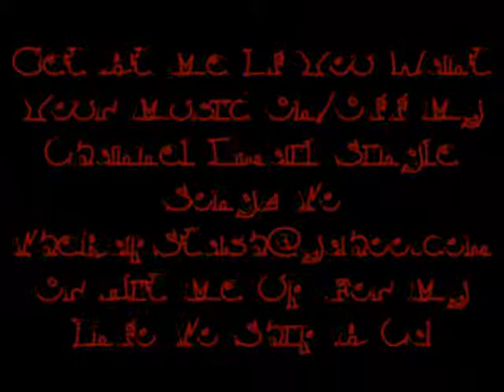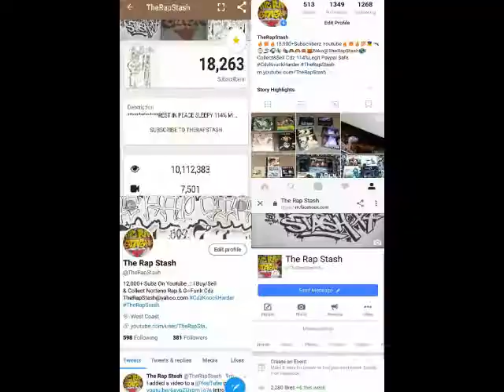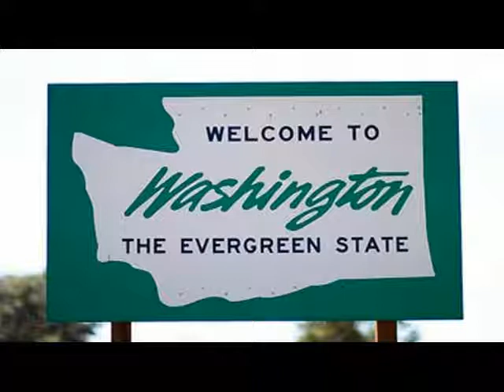Oh My By Mak One